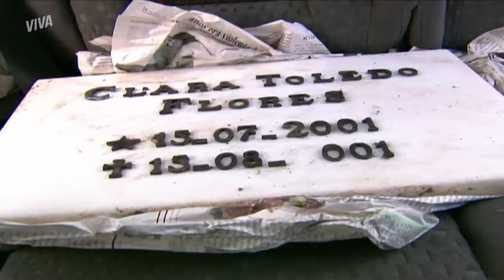HELENA VÊ LÁPIDE DE CLARINHA E FICA EM CHOQUE! | PÁGINAS DA VIDA | MELHOR DO DIA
Helena decidiu levar flores até o túmulo de Nanda, mas não esperava encontrar uma lápide com o nome de Clara bem ao lado. A médica ficou em choque na hora e Salvador teve que ajudá-la! 😱

Capítulo 153, dia 18 de maio de 2022, quarta-feira.